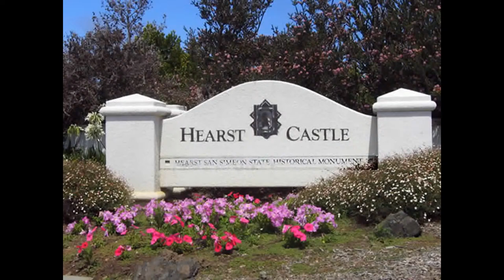SAN- FRANCISCO. HEARST CASTLE. PARK.